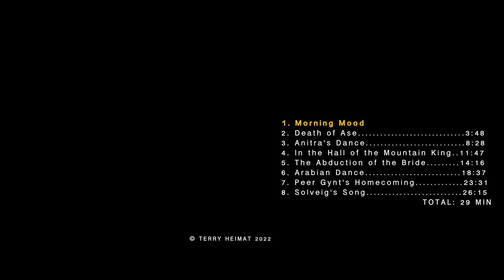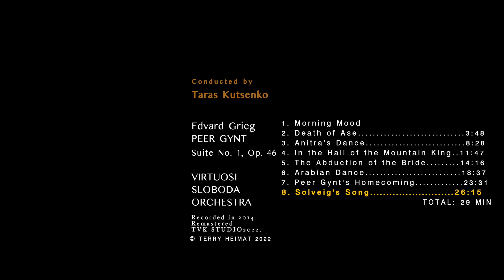Grieg - "Peer Gynt" Suite No 1, Op 46 & No. 2 op. 55 Digital Music by Taras Kutsenko (Terry Heimat)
SLOBODA VIRTUOSI ORCHESTRA
Conducted by Taras Kutsenko
Edvard Grieg "PEER GYNT" Suite No. 1, Op. 46
Remastered  TVK STUDIO2022.
1. Morning Mood
2. Death of Ase 3:48
3. Anitra's Dance 8:28
4. In the Hall of the Mountain King 11:47
5. The Abduction of the Bride 14:16
6. Arabian Dance 18:37
7. Peer Gynt's Homecoming 23:31
8. Solveig's Song 26:15

The official YouTube channel of Terry Heimat producetion Studio.

Global Music Award winner and BLASTOFF Los Angeles Award Terry Heimat is a celebrated musician, songwriter, conductor, producer, and trumpet player with iconic hits like "Ode to Joy"©2020, "Magic Song" ©2021, "Zhongguo" ©2022, "Just a Day" ©2023, "I'll stay with You" ©2023. His legendary sound of work also includes albums such as The Gate of all Wonders, The Patterns on the Stones, and The Power of Nature colloboration work with pianist Oleg Polyansliy, as well as era-defining collaborations like "Ode to Joy" with Francia Goya; "Magic Song" with Camilo Valencia, Al di Meola, Ed Calle, Leonid Agution, Amoury Gutierez, Angelika Varum; "Just a Day" with Alex Sino, Richard Bravo, Lilian Garsia;  "The Power of Nature Song" with Camilo Velandia, Rayko B, Sylvia Bremer. Forever classic, yet supremely innovative, Terry Heimat continues to redefine music, style, and popular culture, pushing the boundaries of classical music, R&B, funk and dance.